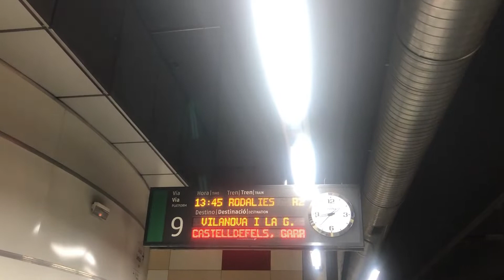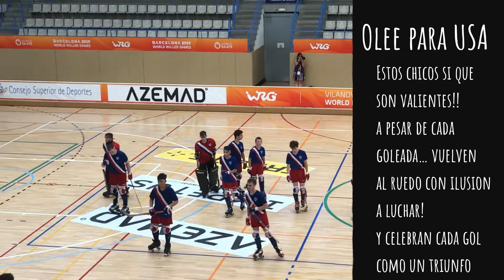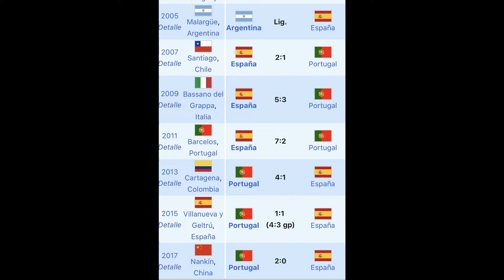VLOG – Día 5 WRG2019- Semifinales! David Paez. Campus de Vilafranca del Penedes- | Lizana Amaya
Hola!!! Gracias por visitar el canal y por tu apoyo.

Dia de 5 de los WRG 2019, Semifinales!1 Partido España – Portugal que nos dejó muy buen hockey para disfrutar! Colombia y Chile por la disputa del quinto puesto. Nos visitaron en el pabellon los niños y niñas de Campus de verano del Vilafranca del Penedes!!! Y nos alegraron la fecha con su emotividad e inocencia!